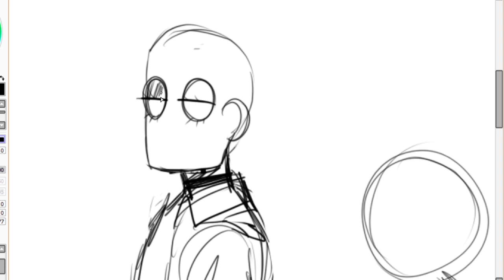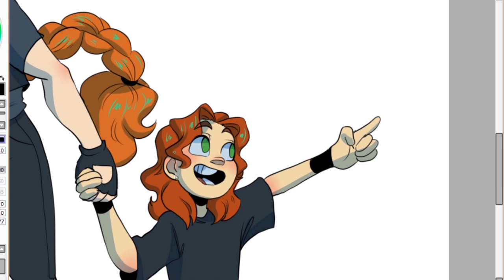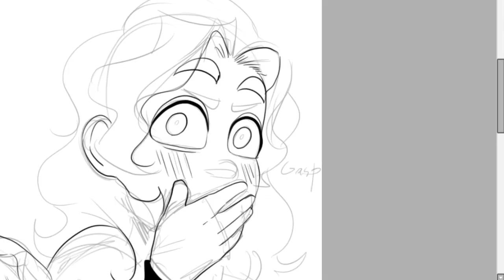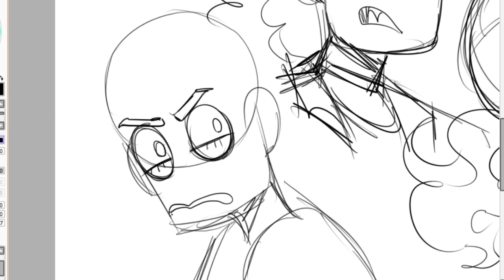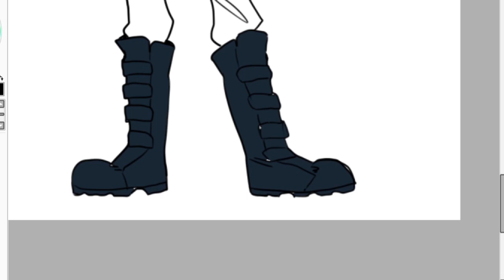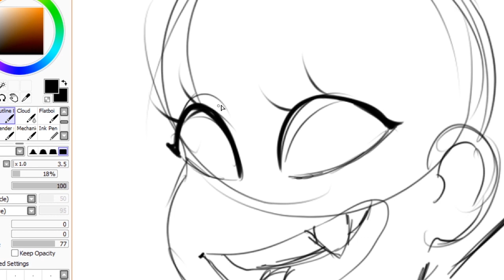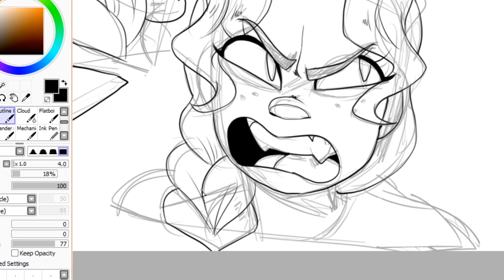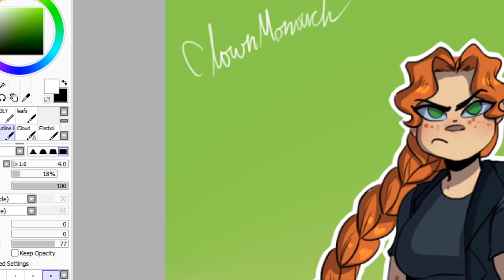Metal family is a good show and we spent 40min talking about it + speeddraw (part 1)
FINALLY, IVE BEEN WANTING TO MAKE THIS FOR LIKE 3 MONTHS.

anyway hope you enjoyed it, hopefully part two were we somehow manage to talk about Glam for 40 minutes will be ready soon.